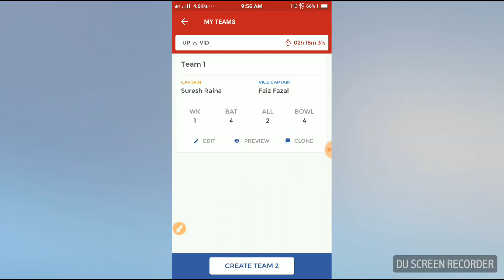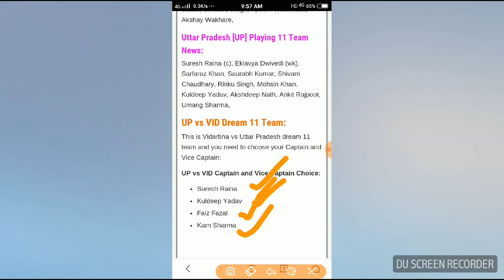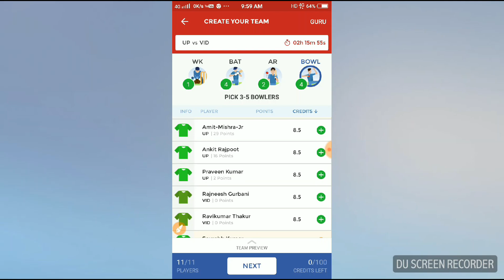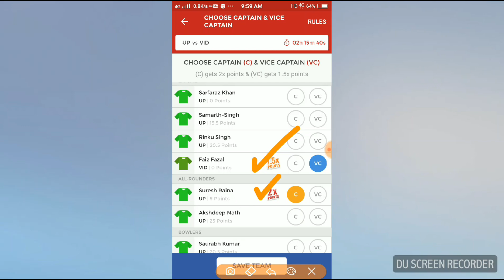UP vs VID Dream 11 Indian T20 League Fantasy Cricket Team ~ VID vs UP 15th January Indian T20 League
CONFIRM PLAYER
PLAYING DREAM11

PLEASE FRIENDS CHECK SQUADS MAKE YOUR TEAM

Dream 11 Team Details UP vs VID Central Zone Match:
 Match Name:   Vidarbha vs Uttar Pradesh , Central Zone Match, Zonal T20 League, 2018
 Match Date: Monday, January 15, 2018
 Match Stadium: Shaheed Veer Narayan Singh International Stadium, Raipur
UP vs VID Fantasy Cricket Possible Dream 11  :
Vidarbha[VID] Playing 11 Team News :
Faiz Fazal (c), Karn Sharma, Ravikumar Thakur, Ravi Jangid, Jitesh Sharma (wk), Akshay Karnewar, Rajneesh Gurbani, Ganesh Satish, Shrikant Wagh, Apoorv Wankhade, Akshay Wakhare,

Uttar Pradesh [UP] Playing 11 Team News:
Suresh Raina (c), Eklavya Dwivedi (wk), Sarfaraz Khan, Saurabh Kumar, Shivam Chaudhary, Rinku Singh, Mohsin Khan, Kuldeep Yadav, Akshdeep Nath, Ankit Rajpoot, Umang Sharma,

UP vs VID Dream 11 Team:
This is Vidarbha vs Uttar Pradesh dream 11 team and you need to choose your Captain and Vice Captain:

UP vs VID Captain and Vice Captain Choice:

Suresh Raina
Kuldeep Yadav
Faiz Fazal
Karn Sharma